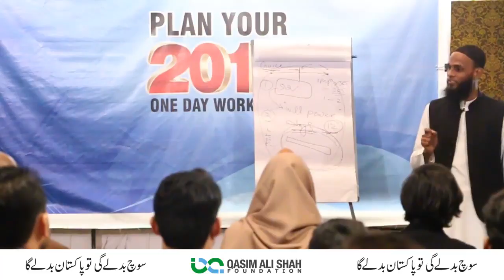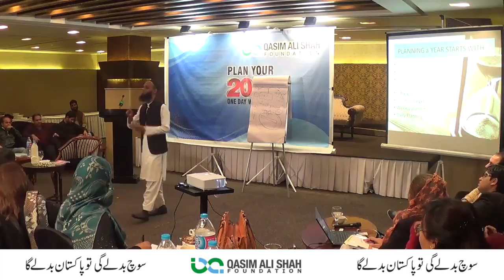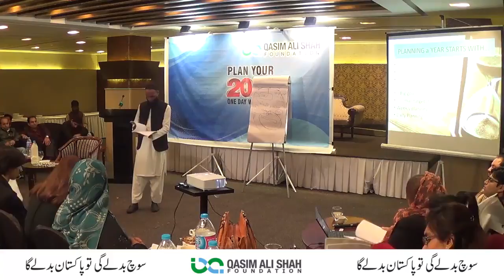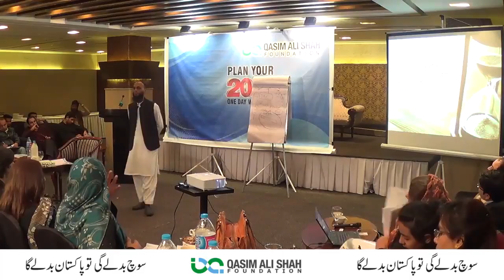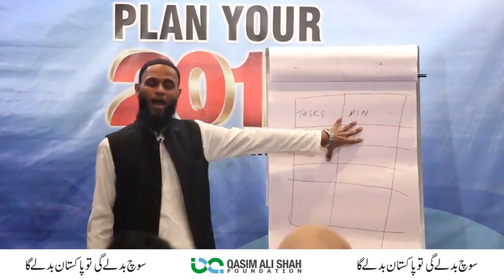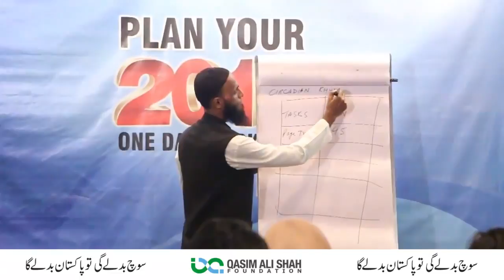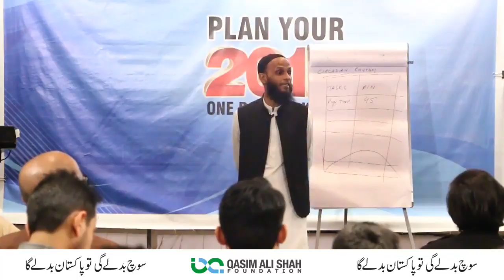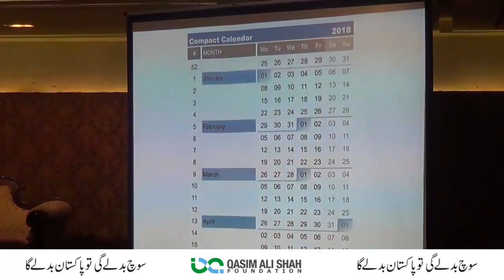Life plans for the future in Urdu/Hindi | Rules Of Life | Syed Irfan Ahmed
In this video, Syed Irfan Ahmed talking about the topic 'Plan Your 2018'. He is sharing his experience, knowledge, and wisdom that will be helpful for all of those who want to plan their new year.
FOLLOW ME ON THE SOCIALS